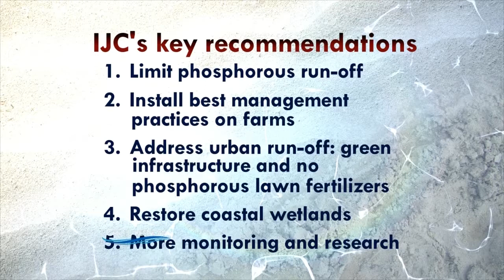Raj Bejankiwar Interview | Great Lakes Now: The Algae Crisis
Raj Bejankiwar, Physical Scientist at the International Joint Commission, joins Christy to discuss IJC’s recommendations for protecting drinking water.